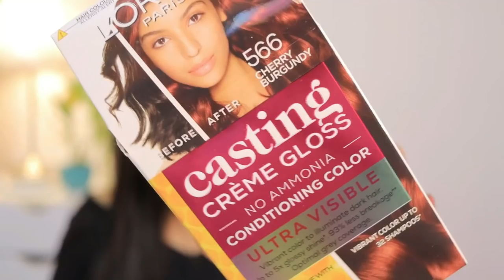Hair Color Transformation at Home 🙀 ! Ft. Loreal Paris Casting Creme Gloss Ultra Visible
Hey Guys,

Purchase link :-

*video is in collaboration with loreal paris*

Snapchat :- Ruchi M ( Id - ruchi28c)
1. Camera I used :- Canon G7x M-2/ Canon M6 M2 / Iphone 11
2. Editing software :- Imovie / Filmora / sometimes i use FCP as well
3.Lights i use . **Watch this video ***
4. Status :- I am Married , currently living in Mumbai (City of Dreams)
Lots of Love
Stay Happy :)